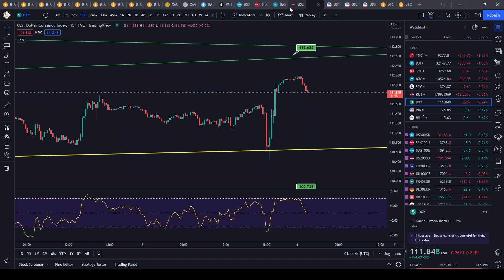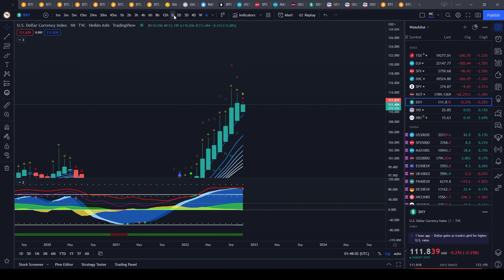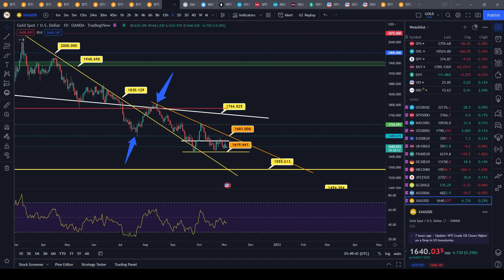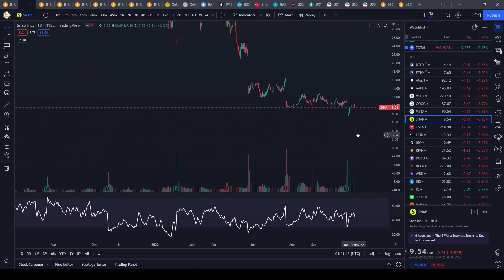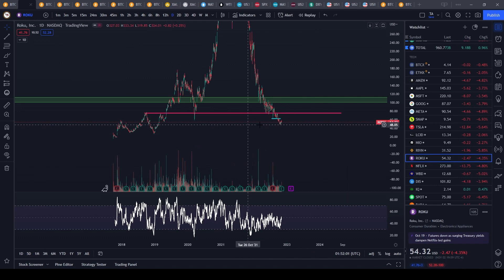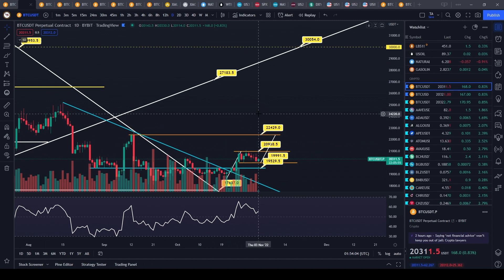You shall not PIVOT!!!